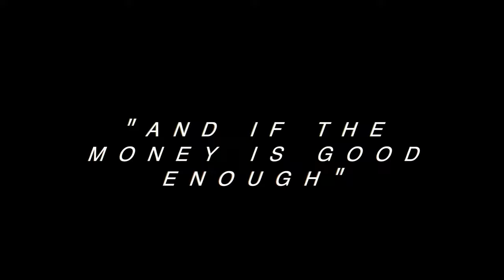Movie Trailer 4k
How To Kill Your Friends With No Regrets concept movie trailer